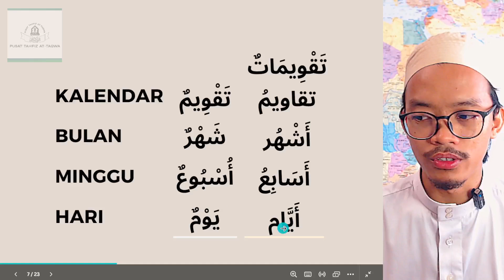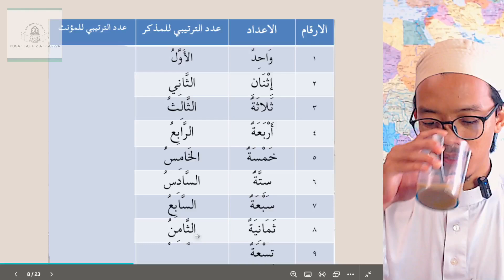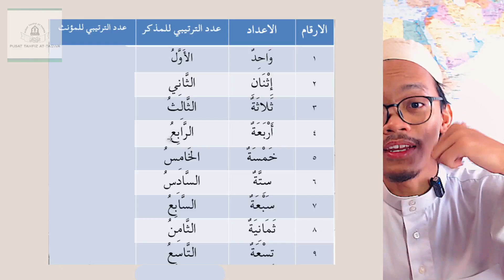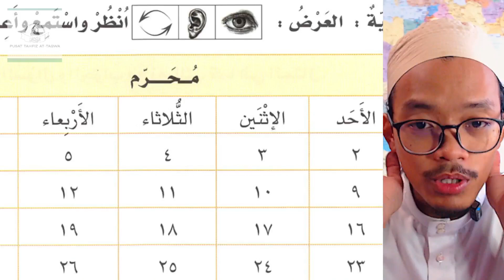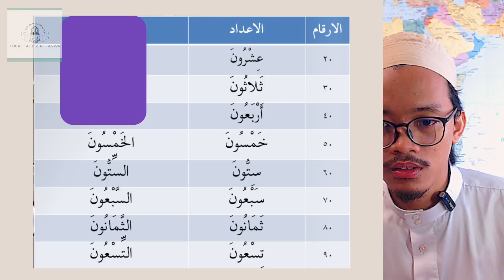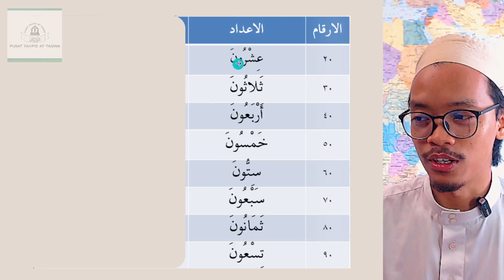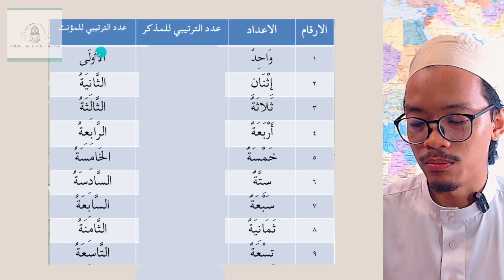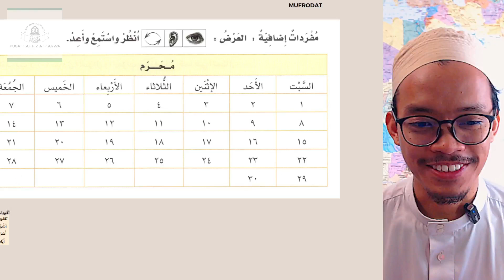Siri 68 Kuliah Memahami Al Quran Melalui Percakapan Bahasa Arab, Pusat Tahfiz At Taqwa, 240824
Perbincangan Hari Ini :

1) Sambungan Unit 3 - Tempat Tinggal, Latihan m.s 63

Kitab Pengajian : Al Arabiyyah Bayna Yadayk / العربية بين يديك

Semoga Bermanfaat.

Disampaikan oleh : Ustaz Indallah Idris

Pascapenerbitan : يسري ظاهر